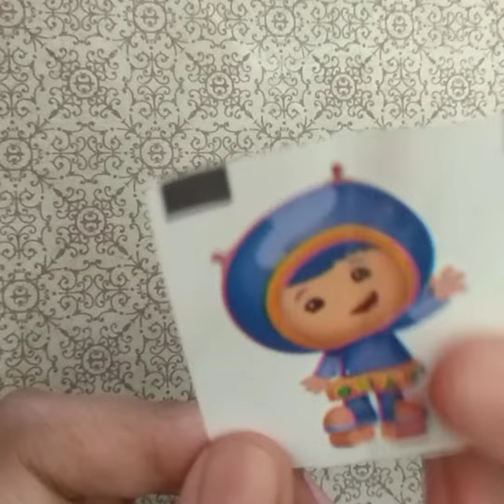Unboxing happy heart surprise | Katopii